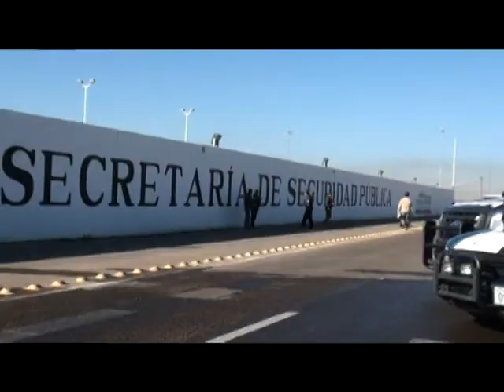FERNANDO VEHICULOS RECUPERADOS